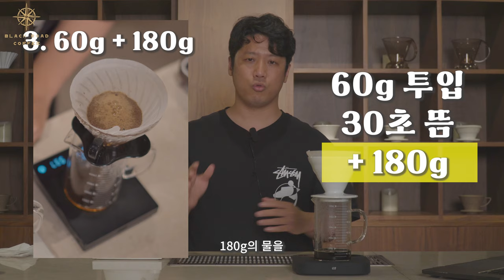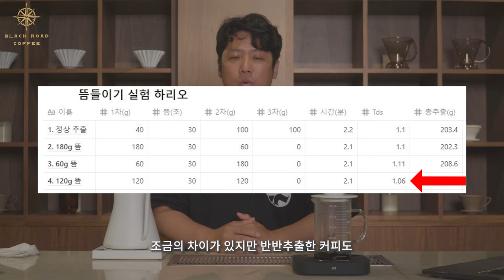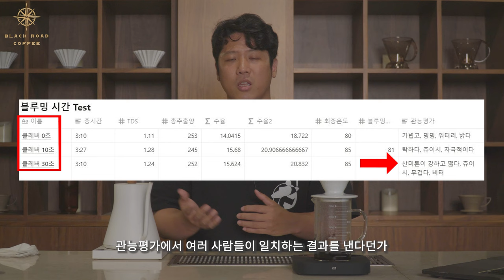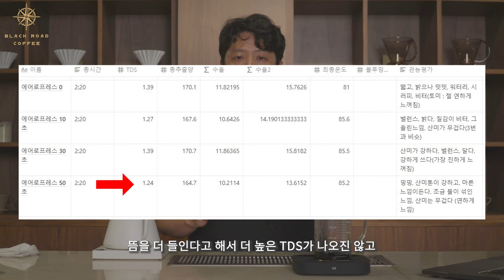핸드드립 커피 뜸들이기는 허상이다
*간략한 데이터 설명
수율과 수율2가 있는데, 저희가 쓰는 노션 프로그램상 개별 셀마다 계산식을 따로 둘수 없어서 혼돈이 조금 생길것 같아 남겨둡니다.
수율은 원두 20g / 수율1은 원두 15g으로 계산된것입니다.
에어로프레스를 제외하고는 모두 20g원두를 사용했기에 모두 수율란을 보시면 됩니다.

핸드드립 서버: 칼딘 서버 (원통형의 서버를 선호합니다)

*촬영장비
카메라: 소니 A6400
마이크: 소니 블루투스 마이크 ECM-W2BT (블루투스 무선 마이크)